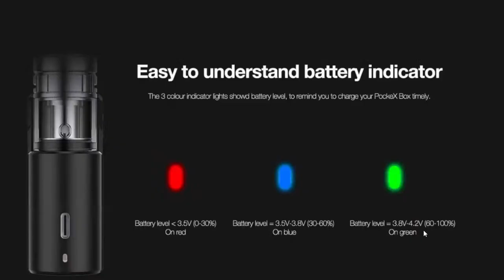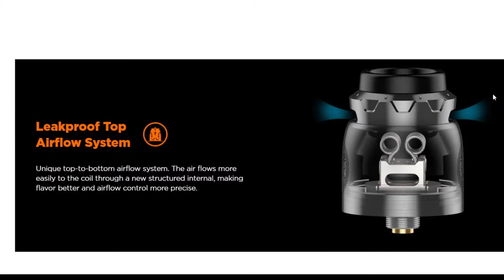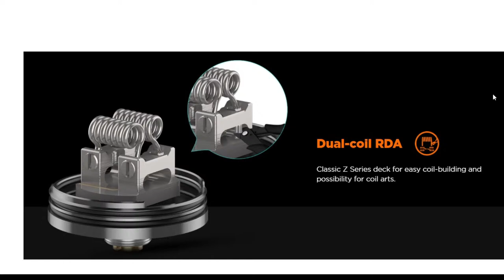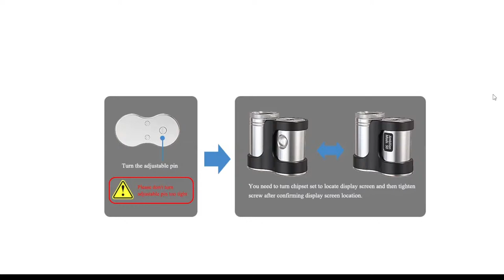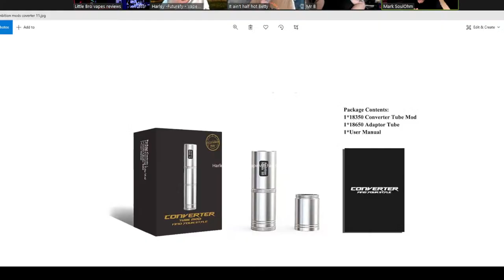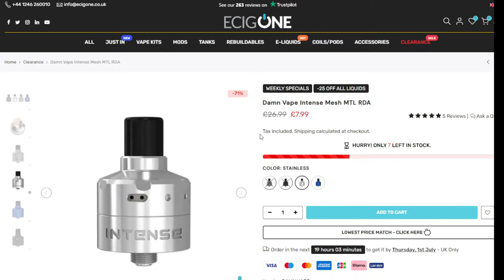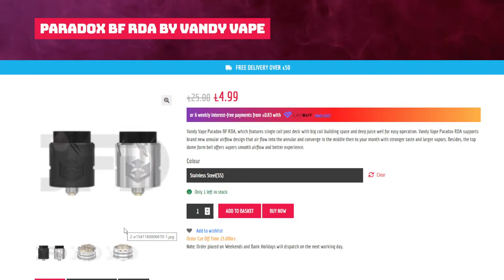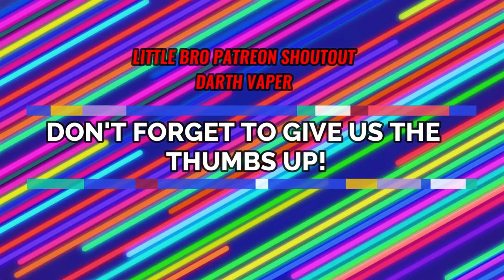Three men and a vape show #99 OOH MATRON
Three men and a vape show #99 OH MATRON

Three man and a vape show with all your news, reviews and the northern humour. come join us for the giggles that are three men and a vape show!